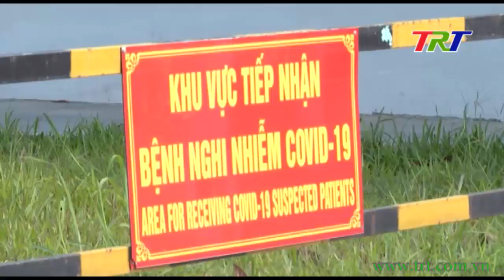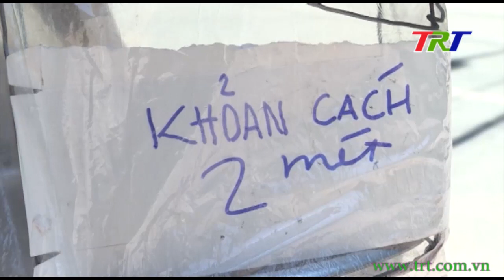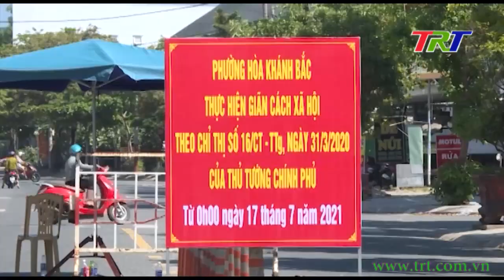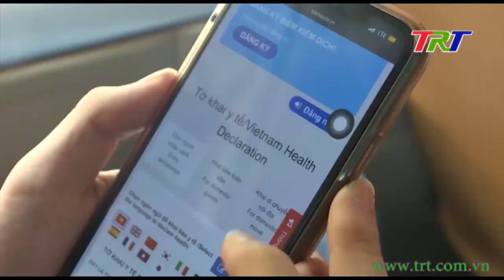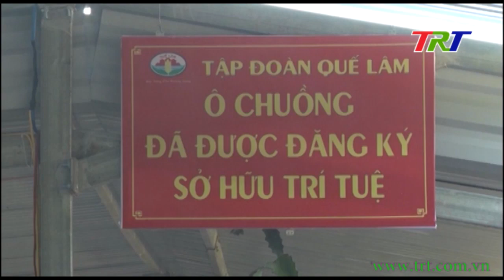Chương trình Thời sự - trưa 19/7/2021 (Thứ 2)